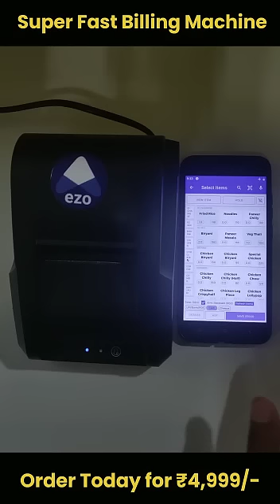POS Billing Machine for Restaurants